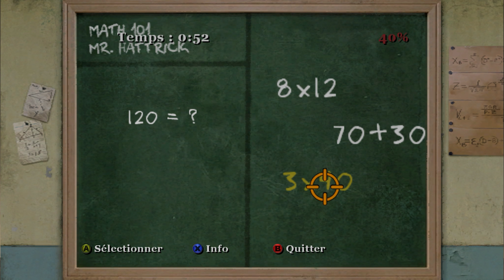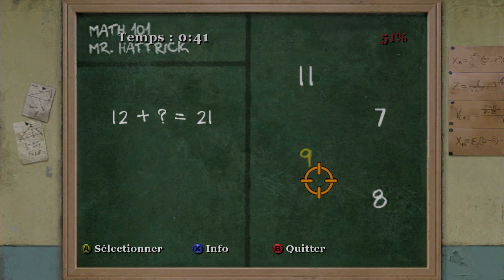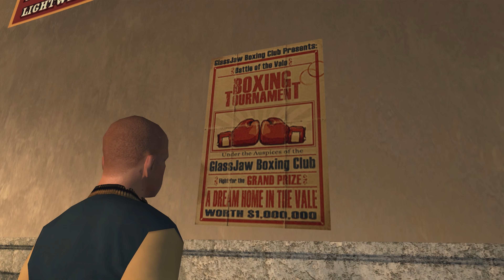Bully : Scholarship Edition [PC] - Let's Play FR - 4K/60Fps (03/12)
Record PC : Nvidia ShadowPlay
2160p/60fps 60000bits
Record Console : Avermedia Live Gamer Portable 2 Plus
1080p/60fps 60000bits upscale in 4K/60fps
DRIVERS: Version: 441.87
Benchmark Program : MSI Afterburner & RivaTuner
My PC :
Carte mère : Asus MAXIMUS VIII RANGER
CPU : Intel Core i5-6600K (4.4 GHz)
AIO : Corsair H75 Hydro Series
GPU : KFA2 GeForce GTX 1080 EXOC, 8 Go
Alimentation : EVGA SuperNOVA 850 G2, 850W
SSD : Crucial MX200, 250 Go, SATA III
HDD₁ : Seagate Desktop SSHD, 2 To
HDD₂ : Seagate Barracuda, 2 To
HDD₃ : Western Digital WD Blue, 2 To
HDD₄ : Seagate BarraCuda, 3 To
Boitier : Phanteks Enthoo Pro, Noir, Version fenêtre
Lecteur DVD/Graveur : Asus DRW-24F1MT, Noir
Pate Termique : Noctua NT-H1, 5 g
Modding : BitFenix Alchemy 2.0 EVG-Series, Rouge
Monitor₁ : Asus ROG Swift PG278QR G-Sync (TN, 1440p, 165hz, G-SYNC)
Monitor₂ : Iiyama ProLite B2483HS-B1 (TN, 1080p)
TV : Panasonic TX-55GZ950 (OLED, 4K, HDR10+, Dolby Vision)
Keyboard : Corsair K70 RGB, Black (MX Red) (AZERTY)
Mouse : Logitech G502 Lightspeed
Mouse Pad : SteelSeries QcK Edge
Headset : Sennheiser PC 373D
DAC : Creative Sound BlasterX G6
Nomad Headset : Plantronics BackBeat Pro 2
Speaker PC : Logitech G560
Soundbar TV : Sony HT-ZF9 with 2x Sony SA-ZR9